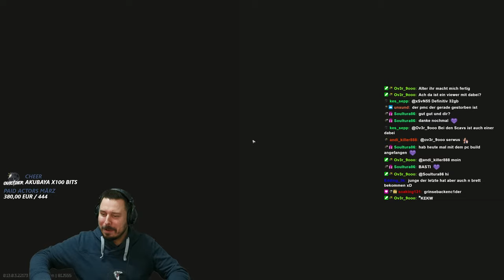Meine bester Scav Raid! - Escape from Tarkov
Mein Bester Scav Raid auf Streets mit der KS-23! Viel Loot, PVP und VOIP Action! - Escape from Tarkov Gameplay Deutsch